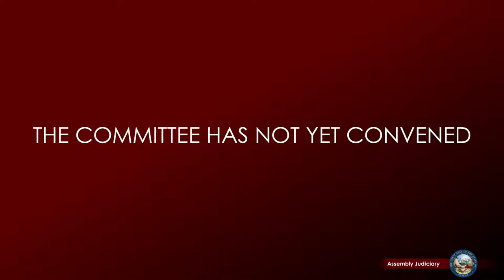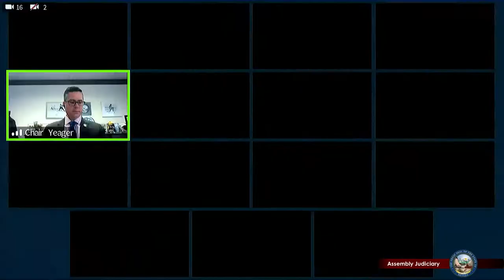3/11/2021 - Assembly Committee on Judiciary